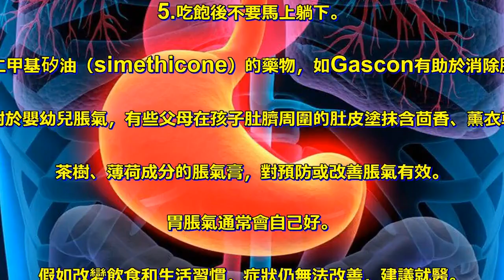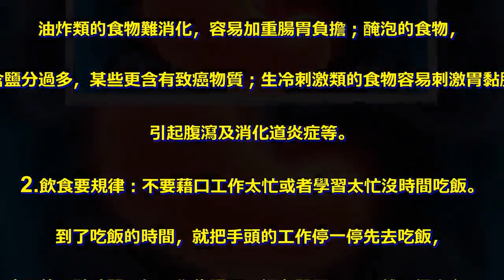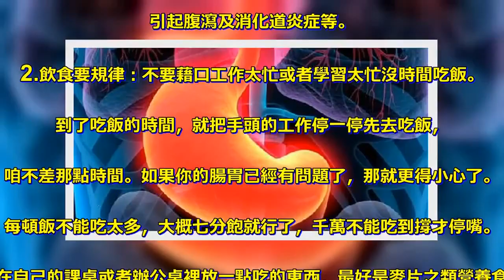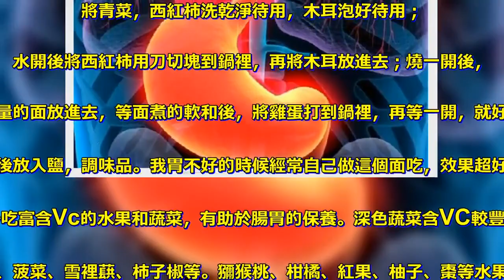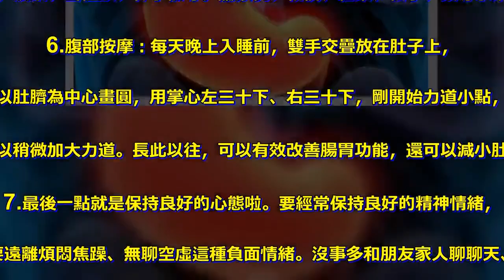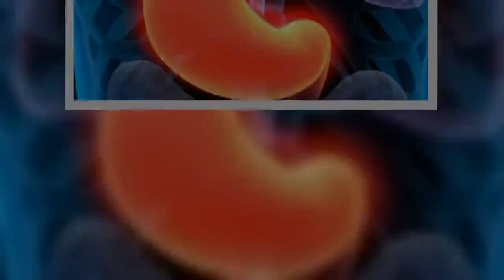胃脹氣、胃絞痛、反胃想吐、消化不良...解決方法都寫得很清楚了！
幾乎每個人都有過胃不舒服的經驗，. 脹氣、反胃、絞痛、胃酸過多‥…，. 雖不至於要命，卻讓人難以生活、工作、好好睡覺。 . 針對一般人最常見的胃部不適和胃疾，. 專家們整理出幾點建議，提供簡易自我緩解對策與治療方式。 . 脹氣 . 胃脹氣，指氣體積聚在胃部引起不適。. 常是因狼吞虎嚥、吃太油膩或容易產氣食物、. 喝碳酸飲料、嚼口香糖、情緒壓力、邊說話邊吃飯、. 抽菸造成，壓力會惡化吞空氣的神經質動作。. 有些則是和乳糖不耐症或大腸激躁症相關，可能偶爾或經常發生，甚至一天發作好幾次。 . 自我緩解＆治療 . 1.暫時避開產氣食物，例如豆類、洋蔥、花椰菜、麥片、鬆餅等。 . 2.少吃高脂肪、油炸食物，因會延遲胃排空。避免嚼食口香糖。 . 3.細嚼慢嚥慢慢吃，少喝會釋放二氧化碳的汽水、可樂和啤酒。 . 4.紓壓。 . 用餐後散步走一走，有助於胃蠕動，把食物輸送到小腸。 . 5.吃飽後不要馬上躺下。 . 6.含二甲基矽油（simethicone）的藥物，如Gascon有助於消除脹氣。 . 7.對於嬰幼兒脹氣，有些父母在孩子肚臍周圍的肚皮塗抹含茴香、薰衣草、. 茶樹、薄荷成分的脹氣膏，對預防或改善脹氣有效。 . 胃脹氣通常會自己好。. 假如改變飲食和生活習慣，症狀仍無法改善，建議就醫。 . 反胃嘔吐 . 噁心和嘔吐是常見的身體小麻煩。噁心是指有反胃、想吐的感覺. ，原因很多：細菌或病毒性腸胃炎、暈車暈機、暴食和接觸濃烈氣味、. 頭痛、膽結石、懷孕、放射線療法、麻醉、恐懼和焦慮等都有可能。 . 噁心常會想吐，但不見得一定會發生。嘔吐是胃內容物經由口腔強力被排出。 . 嘔吐會提高脫水的風險。腸胃炎引起的噁心嘔吐，常合併有腹瀉、腹部痙孿、胃脹和發燒。 . 自我緩解＆治療 . 如果是病毒感染引起的噁心和嘔吐，可能持續數小時到兩、三天。 . 1.禁食和停止飲水數小時，讓胃休息。 . 2.嘗試含冰塊或小口吸啜淡茶、清湯、稀釋過的運動飲料，. 少量多次補充，預防脫水。. 3.開始嘗試低纖維食物，如蘇打餅乾、果凍、白饅頭、蒸蛋、. 米飯等。如果又嘔吐，需再次禁食。 . 4.嘔吐後幾天之內，避免奶製品、咖啡因、酒類、太油膩或重口味的食物。 . 如果出現24小時內喝任何東西就吐、嘔吐持續兩、三天、吐血或嘔吐物呈咖啡色，. 以及有極度口渴、口乾、尿量少或無尿、虛弱眩暈等脫水症狀，建議就醫。. 因為有可能是嚴重疾病的警訊，如腦震盪、膽囊疾病、潰瘍、腸管堵塞或腦膜炎。 . 胃痛 . 偶爾發生在上腹部（心窩以下、肚臍上方）的疼痛，可能只是吃大餐、. 或吃進太多油膩、辛辣、產氣食物的緣故，通常會在幾個小時內消失。. 如果是病毒或細菌感染引發的疼痛，則可能持續一兩天。 . 自我緩解＆治療 . 1.暫時禁食，直到疼痛舒緩或消失。如果已經知道是胃潰瘍引起的餓痛，. 吃些東西可以止痛。 . 2.胃痛可服用市售胃藥暫時解決，但治標不治本。 . 如果疼痛持續惡化，或伴隨高燒、嘔吐、出血、解黑便等應盡快就醫。 . 急慢性胃炎 . 胃黏膜發炎是最常見的胃病之一。 . 導因於酒精、壓力、辛辣食物刺激、藥物、等細菌感染等。其症狀常見上腹部. （肚臍以上、心窩下方）疼痛、噁心、胃燒灼感，若病因是食物中毒，則常合併嘔吐、腹瀉現象。 . 自我緩解＆治療 . 1.暫時禁食，僅喝少量的水止口渴，讓胃休息。症狀趨緩後，採少量多餐吃容易消化的食物。 . 2.若是因藥物副作用造成急性胃炎，和醫師討論調整劑量、併用保護胃黏膜藥物或改藥。 . 慢性胃炎 . 原因和幽門螺旋桿菌、老化引起胃黏膜萎縮、菸酒、長期服藥有關。 . 其症狀為上腹部不適、疼痛等。 . 自我緩解＆治療 . 1.避免咖啡、香辣調味料、酒精、碳酸飲料。 . 2.戒菸，因香菸使胃黏膜血液供應減少。 . 3.制酸劑、胃黏膜保護劑、促進胃蠕動的藥物。 . 現今因為學習、生活、工作等各方面的壓力，好多人腸胃都不好。. 特別是那些經常光顧著學習或者經常加班熬夜以及需要經常參加各種酒宴的人尤其嚴重。 . 1.飲食要注意：在可能的情況下，盡量不要吃油炸、醃泡和生冷刺激類的食物。. 油炸類的食物難消化，容易加重腸胃負擔；醃泡的食物，. 所含鹽分過多，某些更含有致癌物質；生冷刺激類的食物容易刺激胃黏膜，. 引起腹瀉及消化道炎症等。 . 2.飲食要規律：不要藉口工作太忙或者學習太忙沒時間吃飯。. 到了吃飯的時間，就把手頭的工作停一停先去吃飯，. 咱不差那點時間。如果你的腸胃已經有問題了，那就更得小心了。. 每頓飯不能吃太多，大概七分飽就行了，千萬不能吃到撐才停嘴。. 平時在自己的課桌或者辦公桌裡放一點吃的東西，最好是麥片之類營養食物，. 到了中午10點和下午4點的時候補充一下，. 這樣正餐的時候也不會因為太餓而多吃。 . 3.健康飲水：每天早晨起床刷牙後喝一杯溫水，大概100ml左右，. 有助於清理腸道；中午10點左右喝一杯；午飯前喝一杯；. 下午3點左右喝一杯；晚上吃飯時如果有湯品類的可以不用喝水。. 要注意的是晚上9：30以後最好不要喝水，以免第二天早晨起來，眼部水腫。 . 4.俗語說：養胃要吃面。面食相對於米飯來說更容易消化，. 腸胃不好的人可以多吃一些清淡的面食。這裡介紹一道簡單的面食做法，. 不管你是在哪裡，只要你有電飯鍋或者電磁爐、或者高壓鍋，. 一句話只要可以煮東西的都可以。材料：面（超市裡有各種面可供你選擇）、. 青菜幾棵、乾木耳、西紅柿一隻、雞蛋一隻。現在鍋裡燒大概兩碗水，. 將青菜，西紅柿洗乾淨待用，木耳泡好待用；. 水開後將西紅柿用刀切塊到鍋裡，再將木耳放進去；燒一開後，. 將適量的面放進去，等面煮的軟和後，將雞蛋打到鍋裡，再等一開，就好了，. 最後放入鹽，調味品。我胃不好的時候經常自己做這個面吃，效果超好。 . 5.多吃富含Vc的水果和蔬菜，有助於腸胃的保養。深色蔬菜含VC較豐富，. 如青菜、韭菜、菠菜、雪裡蕻、柿子椒等。獼猴桃、柑橘、紅果、柚子、棗等水果含量也較高。 . 6.腹部按摩：每天晚上入睡前，雙手交疊放在肚子上，. 以肚臍為中心畫圓，用掌心左三十下、右三十下，剛開始力道小點，. 後面可以稍微加大力道。長此以往，可以有效改善腸胃功能，還可以減小肚子嗷！ . 7.最後一點就是保持良好的心態啦。要經常保持良好的精神情緒，. 要遠離煩悶焦躁、無聊空虛這種負面情緒。沒事多和朋友家人聊聊天、. 看看喜劇，哈哈一笑也是不錯的。 .